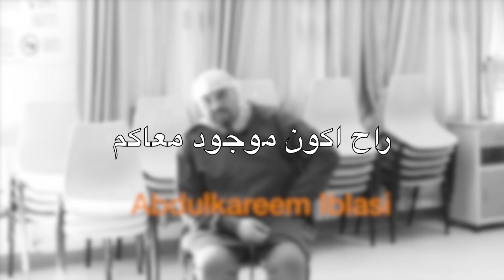فالنتعرف على الحج احمد .... تعلم التمريض مع الدكتور عبدالكريم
شخصية الحج احمد هي شخصية افتراضيه لمريض مسن يتعرض لعدد من الازمات الصحية و النفسية المرتبطة بالحالة الصحية و لقد تم استحداث هذه الشخصية لتبرير عدد من الاجراءات التمريضية لطلاب التمريض و التخصصات الصحية و يقدمها الدكتور عبدالكريم ابلاسي  - الاستاذ المساعد في كلية التمريض